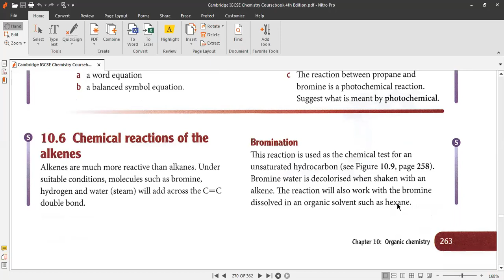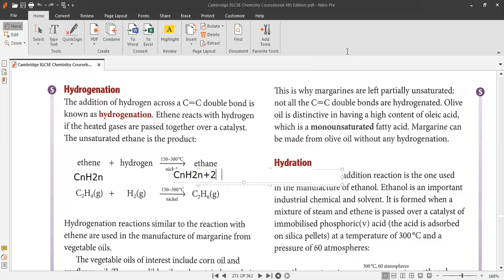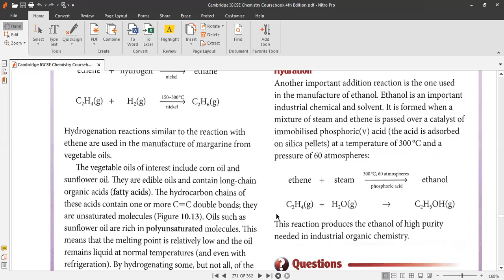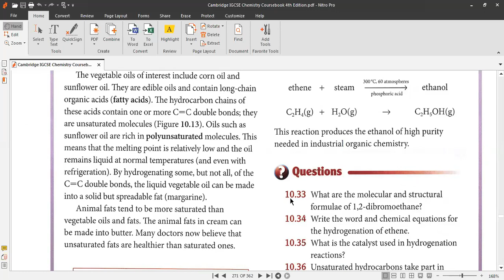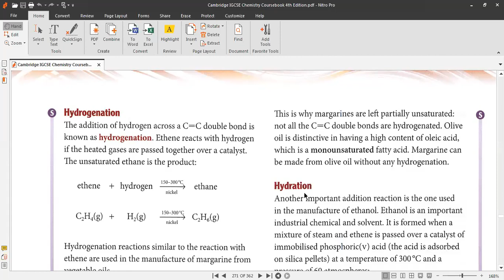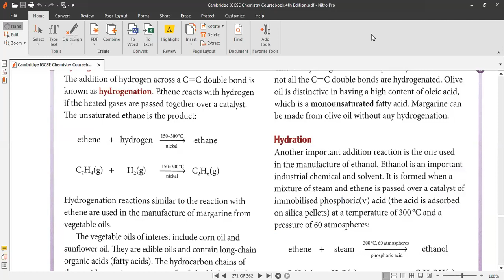Ch # 10, Organic Chemistry, IGCSE Chemistry C-3 (12-08-2020)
Alkenes, Addition Reactions for Alkenes, Bromination of Alkenes, Hydrogenation of Alkenes